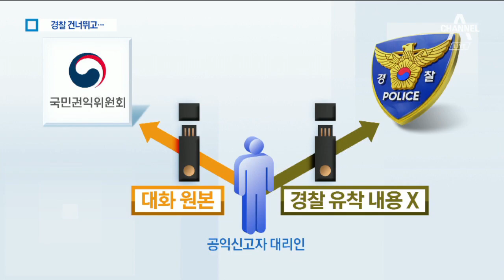권익위 “경찰 못 믿어”…‘승리·정준영 사건’ 대검에 전달 | 뉴스A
앞서 보신 것처럼 승리와 정준영 씨 등이 포함된 카카오톡 단체 대화방 내용을 수사하는 건 경찰이죠.

그런데 대화방 내용을 경찰에 앞서 제보받은 국민권익위원회가 수사를 의뢰한 곳은 경찰이 아니라 검찰이었습니다.

대화방 속에 드러난 경찰과의 유착 의혹 때문에 경찰이 공정한 수사를 할 수 없다는 판단에 따른 겁니다.

유주은 기자의 보도입니다.

[리포트]
가수 승리와 정준영 씨가 나눈 카카오톡 단체 대화방을 제보받은 곳은 국민권익위원회였습니다.

대화방엔 정준영 씨가 촬영한 불법 성관계 동영상 등이 포함돼 있었습니다.

이후 권익위는 자료 검토를 거쳐 지난 11일 수사를 의뢰했습니다.

클럽 버닝썬을 수사 중인 경찰이 아닌, 대검찰청이었습니다.

[이진석 / 국민권익위원회 심사보호국장 직무대리]
"지금 현재 저희가 자료를 가지고 있지는 않고요. 관련 절차가 이행 됐다고 말씀드리겠습니다."

승리 등이 연루된 강남 클럽들과 경찰의 유착 의혹 때문이었습니다.

앞서 공익신고자가 대리인을 통해 권익위에 대화 원본을 제출하고, 경찰에는 유착 의혹을 뺀 발췌본만 넘긴 것도 같은 맥락이었습니다.

경찰이 제대로 수사할 수 없다고 판단한 겁니다.

권익위는 "공익신고자가 요청하면 적극적으로 신변 보호 조치를 하겠다"고 밝혔습니다.

채널A뉴스 유주은입니다.

영상취재 : 이승헌
영상편집 : 장세례
그래픽 : 권현정

〈평일〉
08시 00분 라디오쇼 정치시그널 (유튜브 라이브)
08시 50분 김진의 돌직구 쇼
10시 20분 김진의 더라방 (유튜브 라이브)
12시 00분 뉴스A 라이브
15시 50분 강력한 4팀
17시 20분 뉴스TOP10
19시 00분 뉴스A

〈주말〉
12시 00분 토요랭킹쇼·뉴스A 라이브
17시 40분 뉴스TOP10
19시 00분 뉴스A